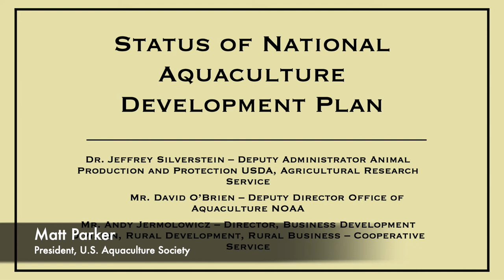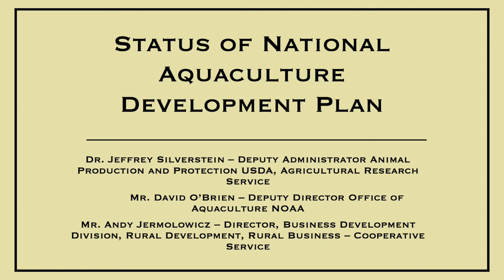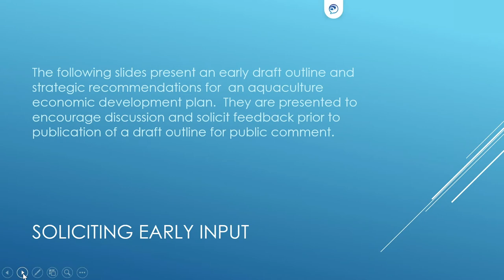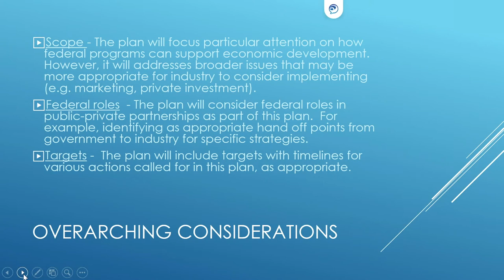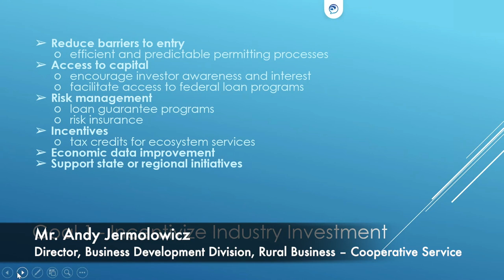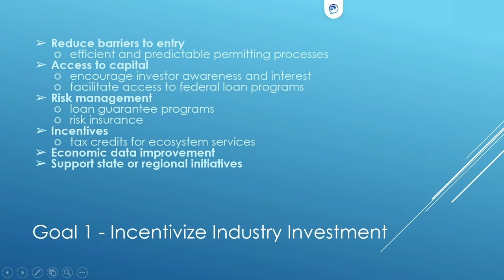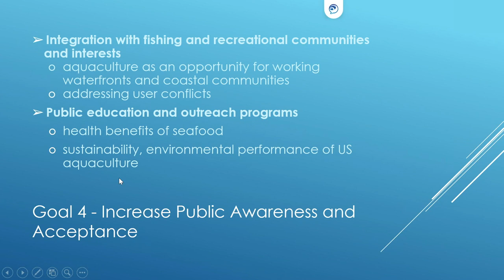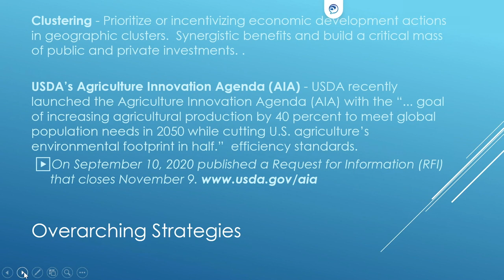Status of National Aquaculture Development Plan